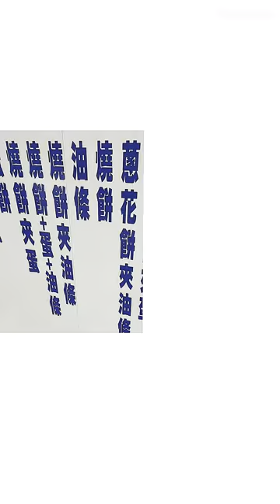鼎元豆漿 Ding Yuan Soy Milk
Along an alley way near Chiang Kai-Shek Memorial Hall, you can easily locate a soymilk shop with a long line of people. Some of them with their bleary-eyes and casual clothes, others with their big backpacks and cameras. How does this shop attract both locals and tourists alike? There are two reasons. First, this shop sets itself from other breakfast shop by specializing in the many variations of Shaobing (燒餅), a traditional snack from the east-coast provinces of china. But Shaobing is not a particularly rare food item in Taiwan. That brings us to the second reason, the location. Located in the vicinity of Chiang Kai-Shek Memorial Hall, this shops offers an atmosphere of nostalgia. Whether you are waiting in line for your queue or enjoying your food on the seats, it is not hard to muse yourself with the convoluted history of Taiwan and how the course of history shapes the eating habit of the locals. (Jan, 21 Oct 2023)

在中正紀念堂附近的一條小巷中，你可以輕鬆找到一家豆漿店，有長長的排隊人龍。有些人眼睛睡眼惺忪，穿著隨意，而另一些人帶著大背包和相機。這家店如何吸引當地居民和遊客呢？原因有兩個。首先，這家店販售來自中國東部省份的傳統小吃燒餅，變化多樣，藉此在早餐店中獨樹一格。不過，燒餅在台灣並不是特別少見的食物。這就是這家店生意興隆第二個原因：地理位置。位於中正紀念堂附近，這家店保有一種懷舊的氛圍。無論你是在排隊等候還是在座位上享受食物，可能都難以簡單定論台灣曲折的歷史，以及歷史的進程如何塑造當地人的飲食習慣。(Jan, 21 Oct 2023)